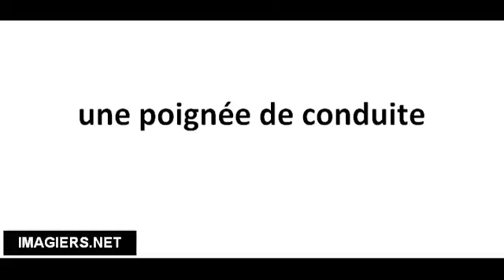Cómo pronunciar une poignée de conduite